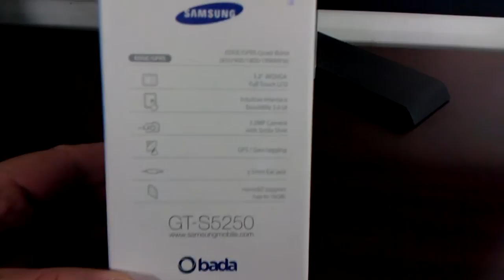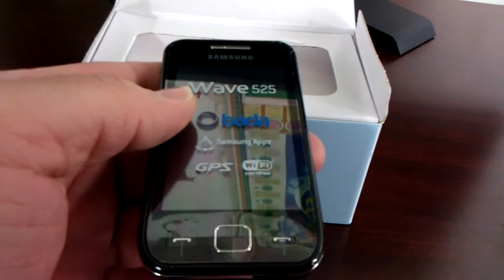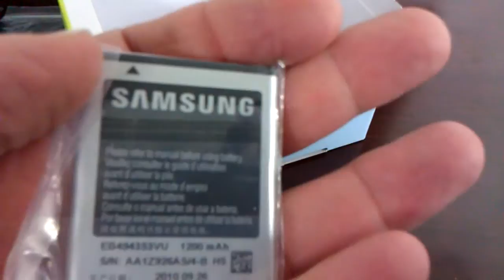Samsung S5250 Wave 525 Unboxing Video - Phone in Stock at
Here is a video of the Samsung S5250 Wave 525 Unboxing from Overseas Electronics in Chicago!

SPECIFICATIONS:
known as Samsung Wave 2
General 2G Network GSM 850 / 900 / 1800 / 1900
Announced 2010, June
Status Available. Released 2010, October
Size Dimensions 109.5 x 55 x 11.9 mm
Weight 100 g
Display Type TFT capacitive touchscreen, 256K colors
Size 240 x 400 pixels, 3.2 inches
- Accelerometer sensor for auto-rotate
- TouchWiz UI 3.0
- Multi-touch zoom
Sound Alert types Vibration, MP3 ringtones
Speakerphone Yes
- 3.5 mm audio jack
Memory Phonebook Yes, Photocall
Data GPRS Class 10 (4+1/3+2 slots), 32 - 48 kbps
EDGE Class 10, 236.8 kbps
3G No
Camera Primary 3.15 MP, 2048x1536 pixels
Features Geo-tagging
Video Yes
Secondary No
Features OS Bada OS
Messaging SMS, MMS, Email, Push Email, IM, RSS
- MP3/WAV/eAAC+ player
- MP4/H.263/H.264 player
- Organizer
- Music Recognition
- Image editor
- Voice memo
- T9